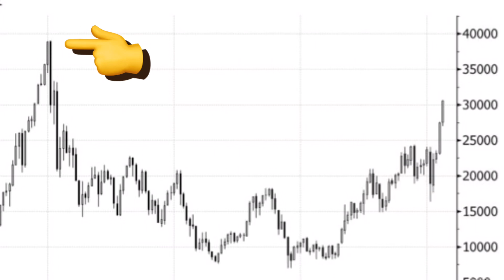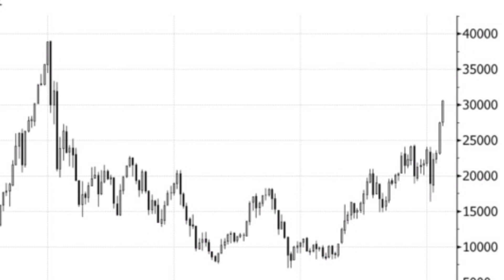【投資の嘘編】投資はやめて下さいの巻儲かるのは特殊な方だけです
金融機関に30年以上勤務した経験から投資はおすすめしません。そのお話をさせていただきました。
投資とは？